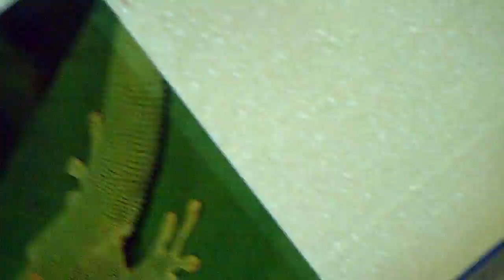Pinks, Reds, Oranges, & Yellows: Colors of the Coral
Quick little clip of myself following my albino boas on my bed.
-Thanks, Taylor